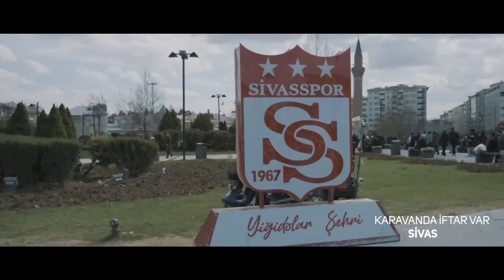SİVAS KANGALIYLA ŞAKA OLUR MU?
Karavanda İftar Var, dirilişin memleketi Sivas'ta!
Sivaslıları görelim...

HEPİMİZİN KADİR GECESİ MÜBAREK OLSUN DOSTLAR